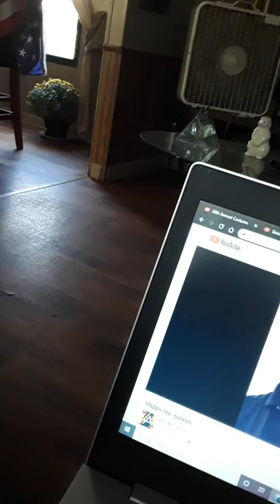Carolina Diamond productions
Welcome, everyone. Welcome to Carolina Diamond Productions Youtube channel A woman who loves God and cooking cash app: $carolinadiamond77 cash appl: $carolinadiamond77 CarolinaDiamondProductions Hey Yall A US Army Soldier with over 30 years of active duty service who loves life GOD country and my dogs. A retired soldier of the Armed forces that love dogs, makeup and god and country and YouTube. If you ain't 18 with rec or else over the age of 21 please do us all a favor and get out of here this is for adults only A US Army soldier loving life with her service dogs and pups Just keeping it 100000 US Army Soldier with 34 years active duty and 2 years national Gaurd and Army reserve. I love dogs, cooking fitness, and I an Avon representative
just a US Army servicemember who loves dogs just a US Army servicemember who loves dogs dogs Just a lovely soul that loves to serve in the military by doing GODs mission to protect and serve ALL DOmestics against enemy allied NATO. much love A drama-free channel; with videos on cooking living dancing